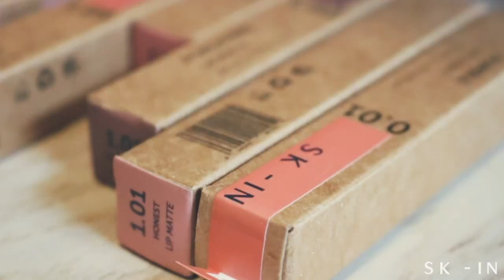Niamh C - SK-IN Commercial